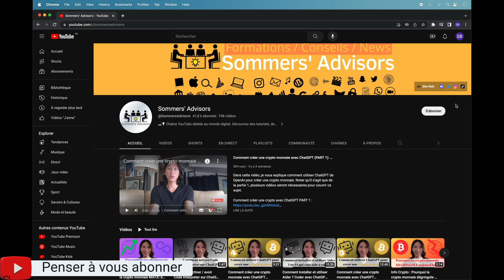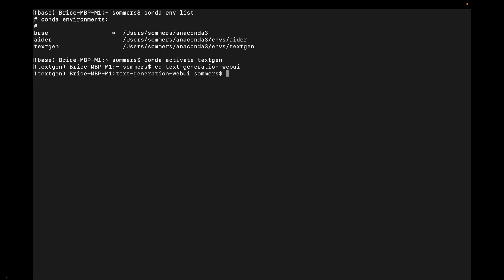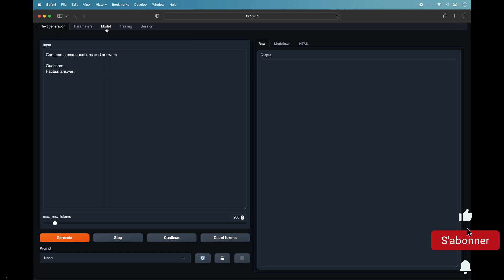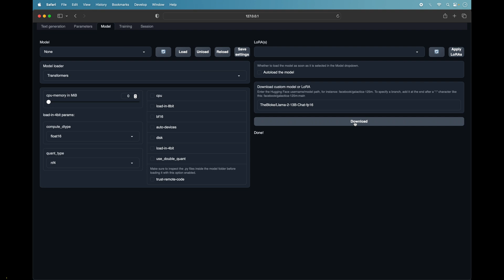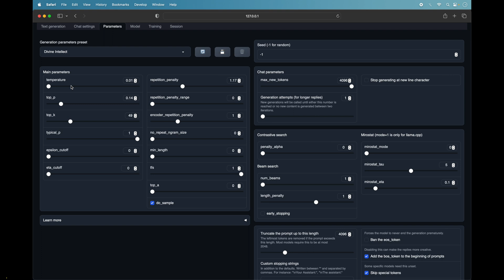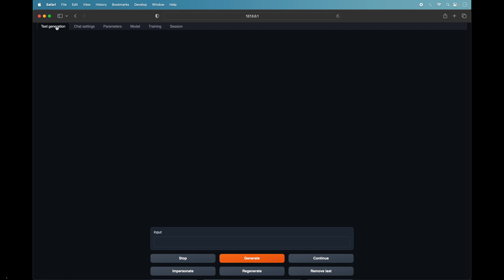Comment installer intelligence artificielle Llama 2 de Meta / Facebook sur un ordinateur ?🤖🔵🔵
Dans cette vidéo, je vais vous montrer comment installer l’intelligence artificielle Llama 2 de Meta (anciennement appelé Facebook). On notera que cette IA est libre de droit d’auteur et utilisable commercialement.

📲Mon compte Instagram : BriceSommers
👻Mon compte Snapchat : BriceSommers
🎶Mon compte TikTok : BriceSommers

00:00 Tuto comment installer Llama 2 de Meta sur un ordi localement 2023
00:20 Llama 2 de Facebook qu’est ce que c’est ? C’est quoi llama 2
00:40 Comment installer Llama 2 de Facebook
01:00 Comment installer l’intelligence artificielle Llama 2
01:25 Comment démarrer Text Generation WebUI
02:00 Comment mettre IA Llama 2 sur votre ordinateur
02:30 Comment installer Llama 2 localement
03:00 Comment installer Llama 2 sur Text Generation WebUI
03:30 Comment installer un modèle LLM sur Text Generation WebUI
04:00 Comment charger Llama 2 de Meta Facebook sur votre ordi
04:30 Comment régler Llama 2 de Meta
05:00 Comment utiliser Llama 2 de Meta sur votre ordinateur
06:07 Fin tutorial installer meta llama 2 text generation francais 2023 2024

Mots clés : tuto llama 2 meta facebook installer francais 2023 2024 ordinateur local localement